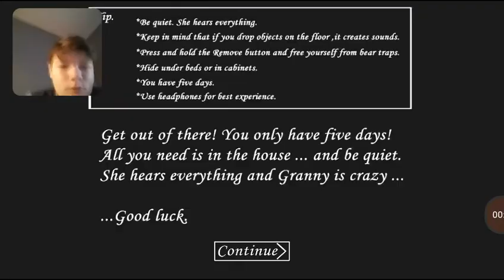Granny let play